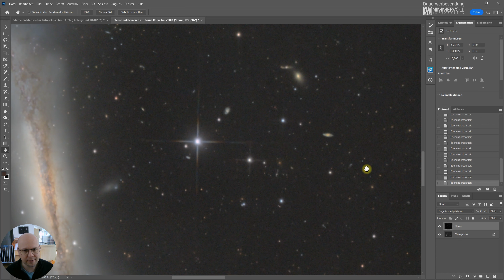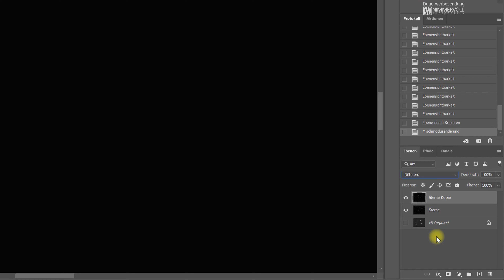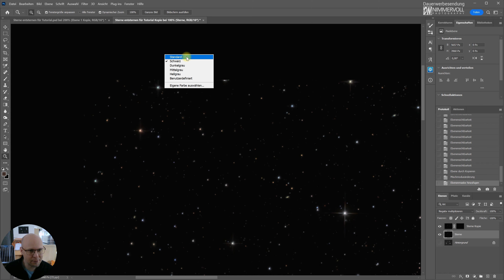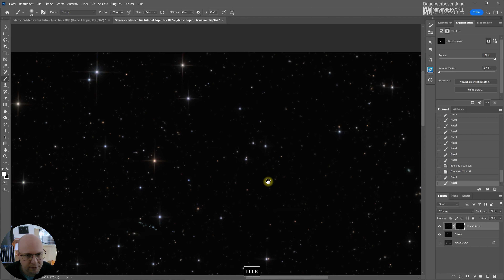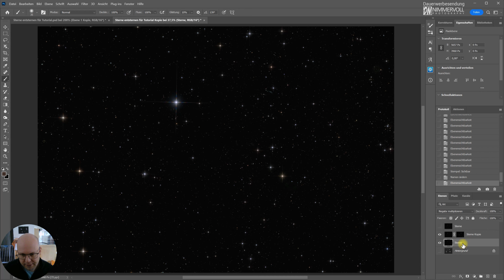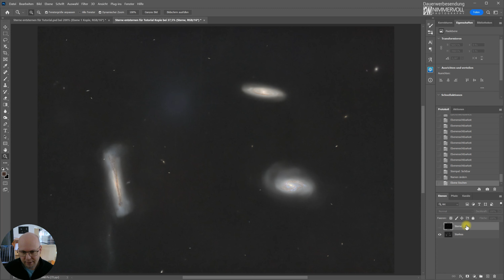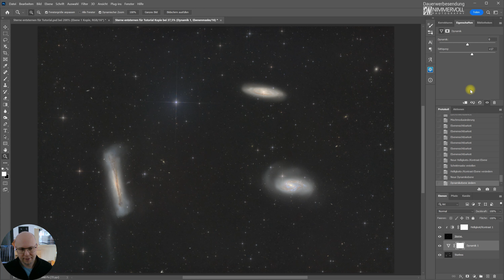Hintergrundgalaxien von der Sternen-Ebene zurück in die Starless-Ebene - Photoshop Tutorial Deutsch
Der StarXTerminator erkennt manchmal kleinere Hintergrundgalaxien als Sterne. Und somit befinden sich diese Galaxien nicht in der Starless Ebene sondern in der Sternen Ebene.
In diesem Bildbearbeitungs-Tutorial zeige ich euch Schritt für Schritt wie man diese kleinen Galaxien in die Starless Ebene zurück bekommt.

Wenn ihr bei Astroshop in nächster Zeit etwas bestellen möchtet würde ich mich freuen wenn ihr dies über folgenden Link macht:

Dafür einen herzlichen Dank! 🙏

Inhalt:
0:00 Einleitung
1:22 Tutorial